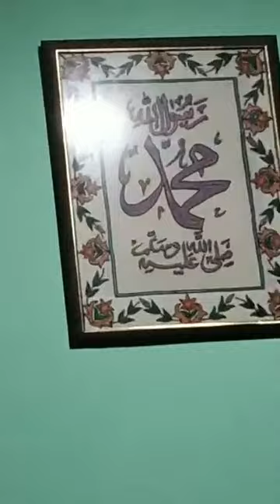WAHAB SHB BY AB HAMID TELI SHB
❤️ KALAMI ❤️ WAHAB SHB
❤️ SINGER ❤️ JINAB AB HAMID TELI SHB